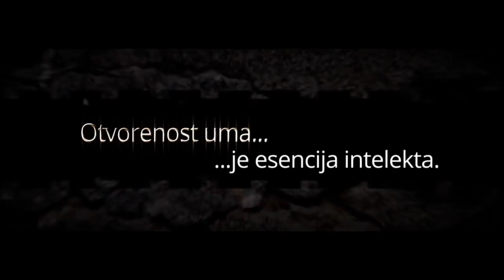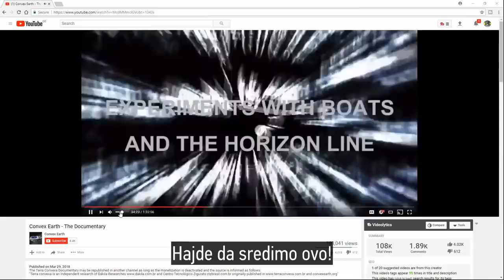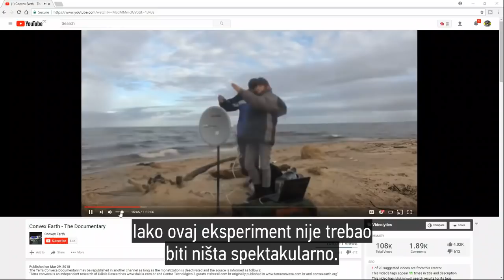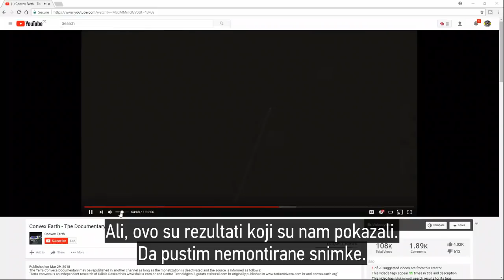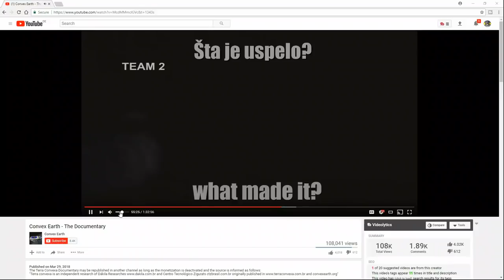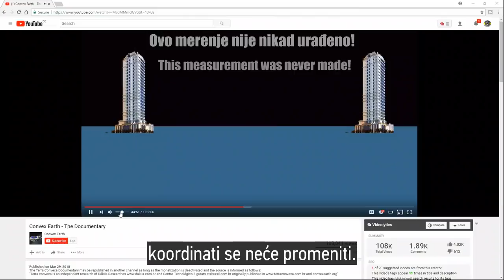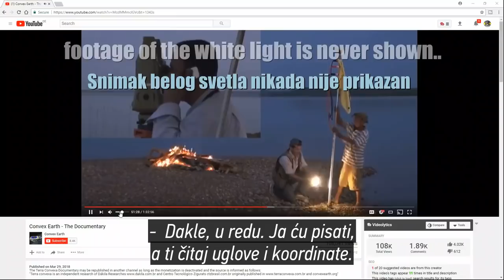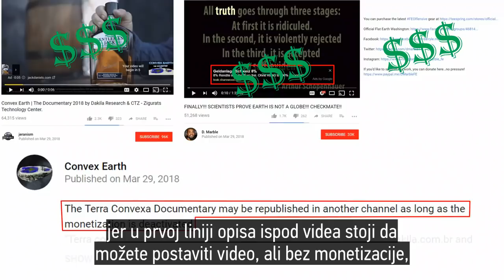Ravna Zemlja | Analiza dokumentarca Konveksna Zemlja u 12 minuta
Analiza dokumentarca „Konveksna Zemlja“, koji se sastoji od 7 eksperimenata. Od njih:
 ► 1 pogrešan zaključak (brodovi i Horizont)
 ► 3 bezvredni testovi (zgrade, nivo vode po nadmorskoj visini, pogled preko 110km)
 ► 2 laži (radio test i laser preko veštačkog jezera)
 ► 1 bez prikazanih rezultata (laser preko jezera Titticaca)

Fokus je bio samo na eksperimente, a ne zaključke koje su izvedeni na osnovu ovih testova.